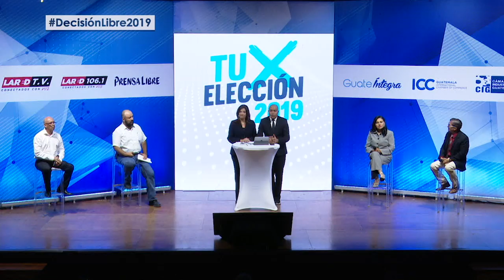DecisiónLibre2019 | Cuatro candidatos a la alcaldía de Zacapa exponen sus planes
DecisiónLibre2019 | PROPUESTAS PARA ZACAPA | Cuatro candidatos a la alcaldía de Zacapa exponen sus planes para una de las ciudades más importantes del oriente del país en un foro organizado por la Cámara de Industria de Guatemala, en alianza con Prensa Libre, Guatevisión y La Red.